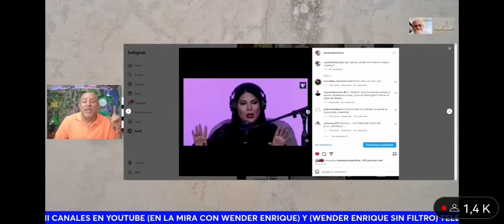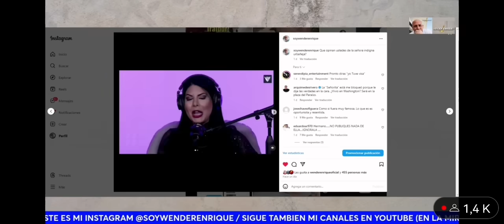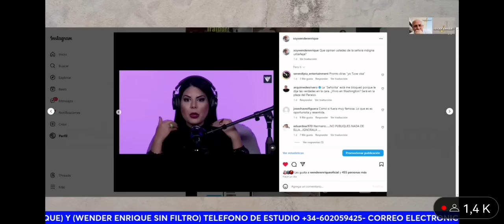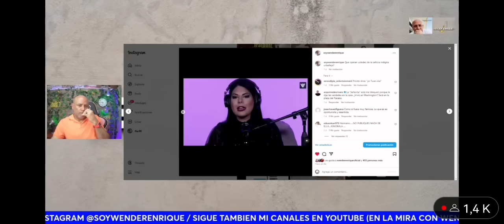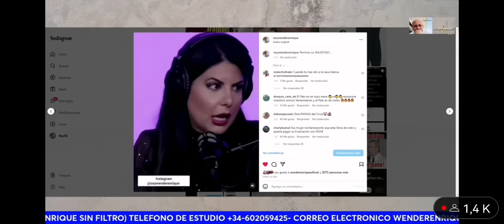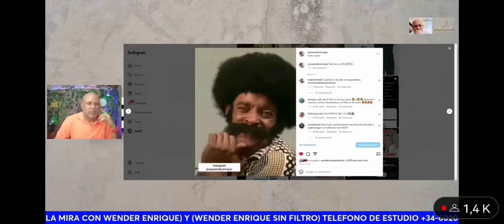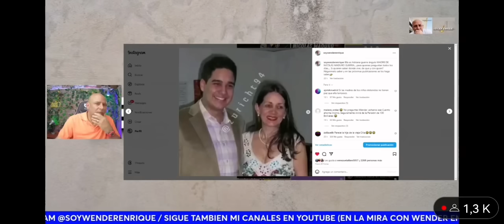a que está jugando indira urbaneja?